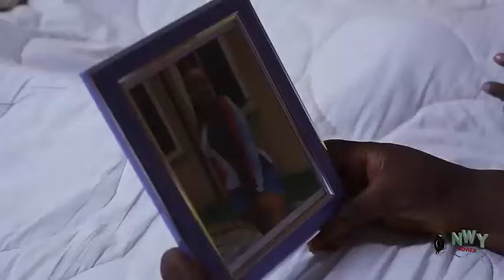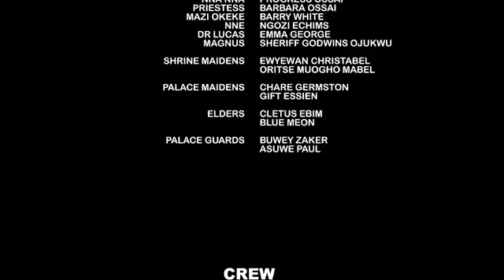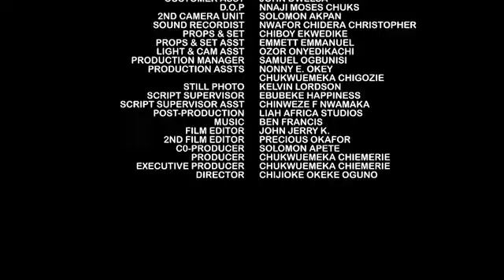TURNING POINT (New Movie) Luchi Donalds | Mike Ezuruonye 2023 Nigerian Nollywood Movie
Destiny grants us our wishes, but in its own way. In order to give us something beyond our wishes. In life, it does not matter what's been written in your story so far, it's how you fill up the rest of the pages that counts. "Drive My Heart" An exceptionally well demonstrated movie you can't afford to miss.

CAST: Luchy Donalds, Mike Ezuruonye, Chinwe Isaac, Frank Tana, Shantel Igwe, Amaka Offor, Chioma Daniels, Emma Umeh
EXECUTIVE PRODUCER: Chukwuemeka Chiemerie
DIRECTED BY: Chijioke Okeke Oguno
STORY: Chukwuemeka Ciemerie
COMPANY: Demek Movies Ind. Ltd.